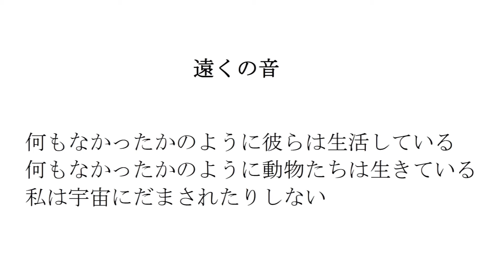同じ （詩 絵画 フルート 即興音楽 Japanese）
誰もが同じじゃない。